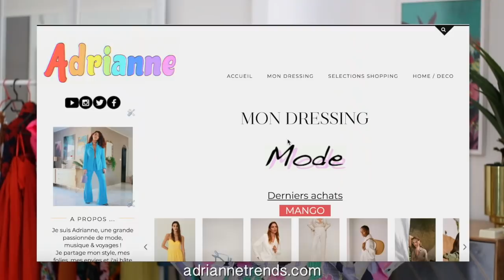HAUL MODE / TRY ON | L'été 2020 tout en couleurs ! 🌈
Dans cette vidéo je vous présente toutes mes nouveautés mode pour l'été 2020 !!!

•Grâce à ce lien, vous bénéficiez de 5€ crédité dans votre cagnotte à l'inscription au lieu de 3€.

Love, A.

*Mango, h&m, zara, Pretty little thing, Asos, topshop